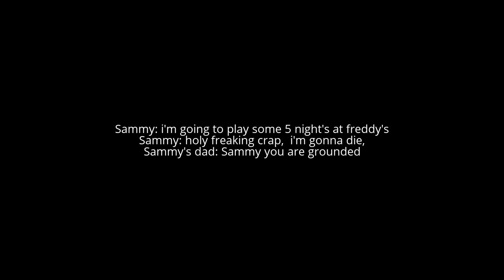Sammy plays 5 night's at freddy's\grounded